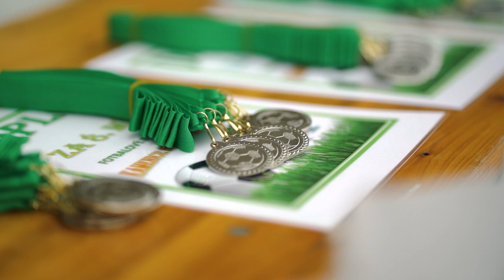7. fotbalový turnaj přípravek O pohár starosty města Kamenice nad Lipou - 25. června 2022.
7. fotbalový turnaj přípravek O pohár starosty města Kamenice nad Lipou - 25. června 2022.